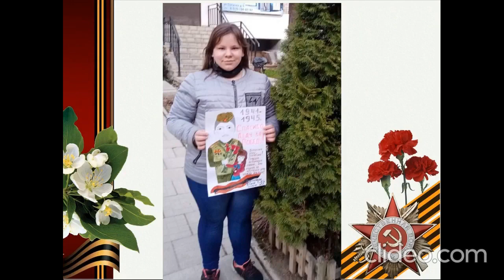youtube video #-e6zwbDoIUQ